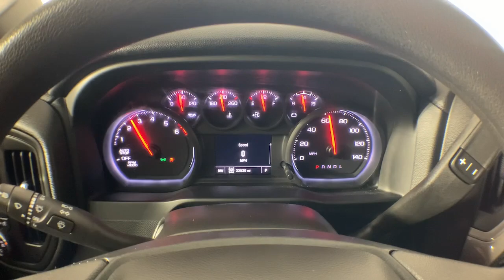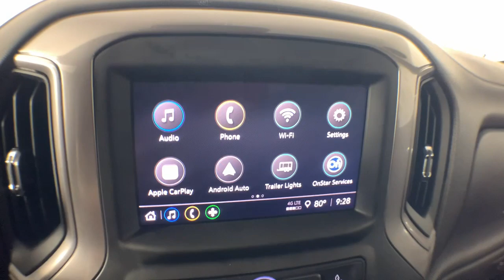2023 Chevrolet Silverado_1500 Colonie, Albany, Saratoga Springs, Clifton Park, Schenectady, NY 40866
Summit White Used 2023 Chevrolet Silverado_1500 Custom available in Colonie, New York at DeNooyer Chevrolet. Servicing the Albany, Saratoga Springs, Clifton Park, Schenectady, NY area.

DeNooyer Chevrolet
127 Wolf Road

CARFAX One-Owner. Clean CARFAX. Certified. Summit White 2023 Chevrolet Silverado 1500 Custom 4WD 8-Speed Automatic 2.7L Turbo Chevrolet Certified Pre-Owned Certified 8-Speed Automatic 4WD Black Cloth 10-Way Power Driver Seat w/Lumbar 120-Volt Bed Mounted Power Outlet 120-Volt Instrument Panel Power Outlet 3.42 Rear Axle Ratio 3.5 Monochromatic Display Driver Info Center 4-Wheel Disc Brakes 40/20/40 Front Split-Bench Seat 6 Speakers 6-Speaker Audio System ABS brakes Air Conditioning Alloy wheels AM/FM radio: SiriusXM Apple CarPlay/Android Auto Auto High-beam Headlights Automatic Emergency Braking Black Name Plates (LPO) Black Tailgate CHEVROLET Lettering (LPO) Bluetooth For Phone Brake assist Bumpers: body-color Chevrolet Connected Access Capable Chevytec Spray-On Black Bedliner Cloth Seat Trim Color-Keyed Carpeting Floor Covering Compass Custom Convenience Package Custom Value Package Dark Essentials Package (LPO) Deep-Tinted Glass Delay-off headlights Driver door bin Driver vanity mirror Dual front impact airbags Dual front side impact airbags Dual Rear USB Ports (Charge Only) Electric Rear-Window Defogger Electrical Steering Column Lock Electronic Cruise Control Electronic Stability Control EZ Lift Power Lock & Release Tailgate Following Distance Indicator Forward Collision Alert Front anti-roll bar Front Black Bowtie Emblem (LPO) Front Center Armrest w/Storage Front Frame-Mounted Black Recovery Hooks Front License Plate Kit Front Pedestrian Braking Front reading lights Front Rubberized Vinyl Floor Mats Front wheel independent suspension Fully automatic headlights HD Rear Vision Camera Heated door mirrors High Capacity Suspension Package Hitch Guidance Illuminated entry Integrated Trailer Brake Controller IntelliBeam Automatic High Beam On/Off Lane Keep Assist w/Lane Departure Warning LED Cargo Area Lighting Low tire pressure warning Manual Tilt Wheel Steering Column Not Equipped w/Rear USB Ports Not Equipped w/Steering Column Lock Occupant sensing airbag OnStar & Chevrolet Connected Services Capable Outside temperature display Overhead airbag Overhead console Panic alarm Passenger door bin Passenger vanity mirror Power door mirrors Power driver seat Power Front Windows w/Driver Express Up/Down Power Front Windows w/Passenger Express Down Power Rear Windows w/Express Down Power steering Power windows Preferred Equipment Group 1CX Premium audio system: Chevrolet Infotainment 3 Radio data system Radio: Chevrolet Infotainment 3 System Rear 60/40 Folding Bench Seat (Folds Up) Rear reading lights Rear Rubberized-Vinyl Floor Mats Rear step bumper Rear Wheelhouse Liners Rear window defroster Remote Keyless Entry Remote keyless entry Remote Vehicle Starter System Security system SiriusXM Radio Speed control Speed-sensing steering Split folding rear seat Standard Tailgate Tachometer Theft Deterrent System (Unauthorized Entry) Tilt steering wheel Traction control Trailering Package Trip computer Variably intermittent wipers Voltmeter Wheels: 20 x 9 Bright Silver Painted Aluminum Wheels: 20 x 9 High Gloss Black Painted Alum Wi-Fi Hot Spot Capable Wireless Phone Projection 8-Speed Automatic 4WD Black Cloth.brbrPlease reach out to schedule an appointment for a viewing @ Recent Arrival!brbrChevrolet Certified Pre-Owned Details:brbr * Transferable Warrantybr * Roadside Assistancebr * 24 months/24000 miles (whichever comes first) Certified Pre-Owned Scheduled Maintenance Plan and 3 days/150 miles (whichever comes first) Vehicle Exchange Program. SiriusXM 3-month trial subscription.br * Powertrain Limited Warranty: 72 Month/100000 Mile (whichever comes first) from original in-service datebr * Vehicle Historybr * Limited Warranty: 12 Month/12000 Mile (whichever comes first) from certified purchase datebr * 172 Point Inspectionbr * Warranty Dedu
Custom Convenience Package|Custom Value Package|Dark Essentials Package (LPO)|High Capacity Suspension Package|Preferred Equipment Group 1CX|Trailering Package|6 Speakers|6-Speaker Audio System|AM/FM radio: SiriusXM|Dual Rear USB Ports (Charge Only)|Not Equipped w/Rear USB Ports|Premium audio system: Chevrolet Infotainment 3|Radio data system|Radio: Chevrolet Infotainment 3 System|SiriusXM Radio|Wireless Phone Projection|Air Conditioning|Electric Rear-Window Defogger|Rear window defroster|120-Volt Bed Mounted Power Outlet|120-Volt Instrument Panel Power Outlet|Bluetooth For Phone|EZ Lift Power Lock & Release Tailgate|Power driver seat|Power Front Windows w/Driver Express Up/Down|Power